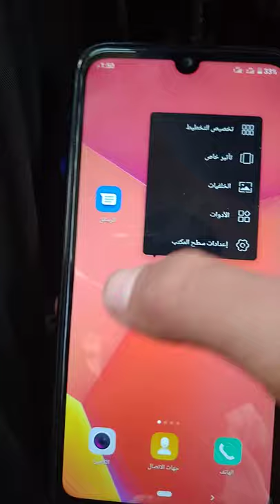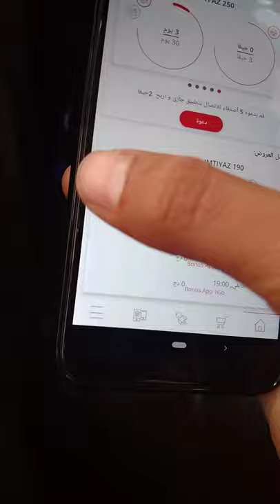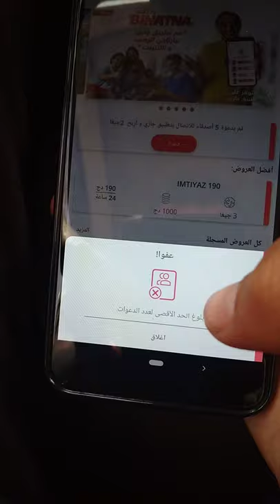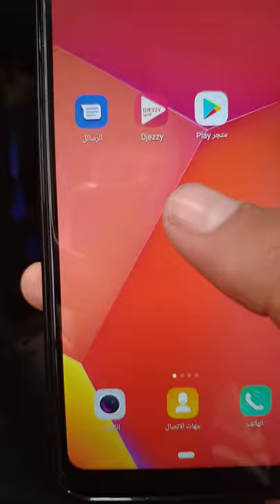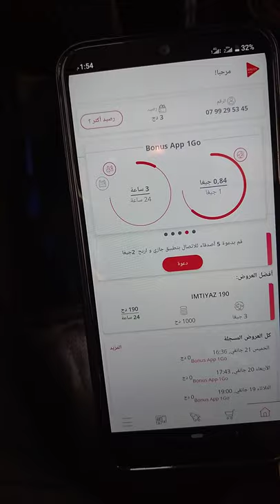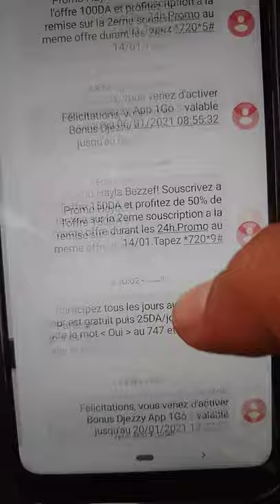حصول على جيغات في djezzy بطريقة سهلة 😉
سلام عليكم هذا فيديو غرضه تصحيح مفاهيم
سلام عليكم صلو  على نبينا محمد صلى الله عليه وسلم
رابط تطبيق
ليحب يسجلني نستفاد انا جيغا وانت 2جيغا
مشروع مربح للجزائريين شاهدو وأنظمو لينا
تابعنا على المواقع تالية
انستقرام